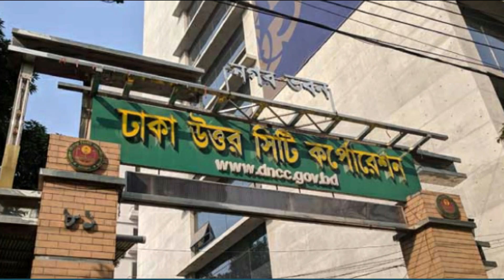সাবেক মেয়র আতিকুল ইসলাম গ্রেফতার | Mayor Atiqul Islam | DNCC | Choity TV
Choity TVChoity tv, It’s a video news portal & Pioneer of YouTube Journalism  of Bangladesh.

Basic Information: Choity TV
Establishment time: 10 Fabruary 2022
Our slogan: Manusher Kotha Bole মানুষের কথা বলে
Adviser Editor: A B M Shohel Rashid
Chief Adviser: Towhid Hossain Toto Mollah
Founder & Publisher : Salehin Saju
Editor: Md. Mijanur Rahaman ( Raahim Azimul)

Address:
394/1, Majhi Bari Road
Haven Azima, 3rd Floor, Flat: C3
Dakshinkhan, Uttara, Dhaka 1230
Bangladesh.